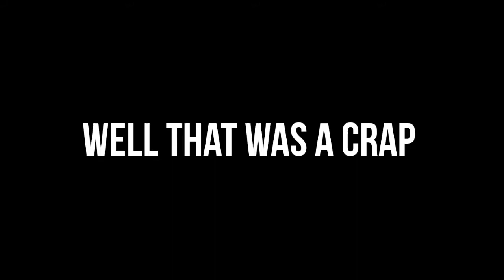MinecraftPE Playing Hide&Seek * On The Hive Games * server !!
▪︎Yo whats up guys So this is just about my recording on playing some of mini games that i like !! Hope you guys Like it and enjoy it too !!▪︎
▪︎ [ NOTE ] : The music that i use in this video !!

Goodbye ▪︎ R A S S H A L L▪︎